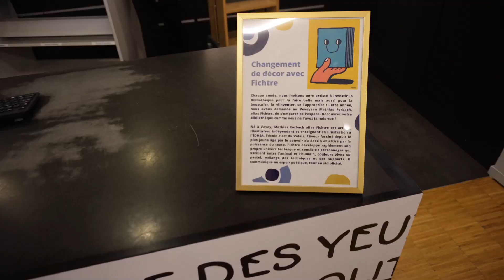💖 CHANGEMENT DE DECOR 💖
Nouvelle année, nouveau décor ! Un grand merci à l'artiste veveysan Mathias Forbach, alias Fichtre, dont les illustrations parent désormais le bureau de prêt et les murs de la Biblio ! 💝🫶